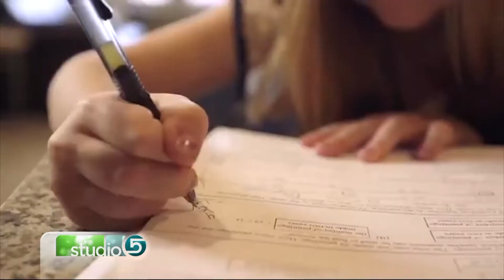Remove the Clutter From Your Life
ORIGINALLY AIRED MARCH 2017 You've probably heard about living a minimalist lifestyle, but not everyone can just completely get rid of all their stuff. Connie Sokol shares doable ways you can cut down on all the clutter in your life.